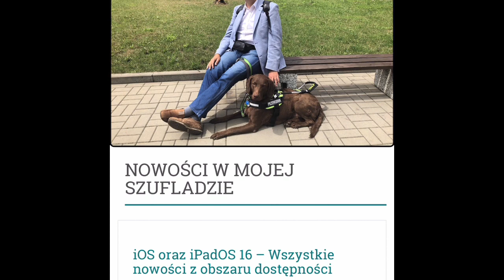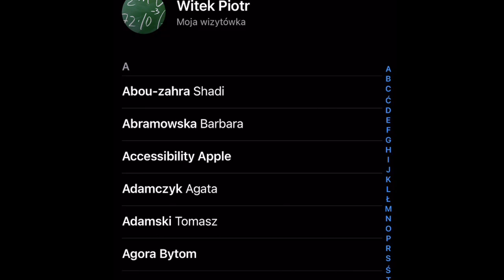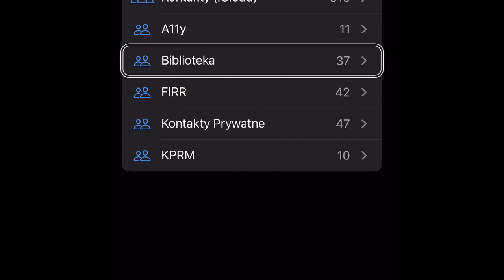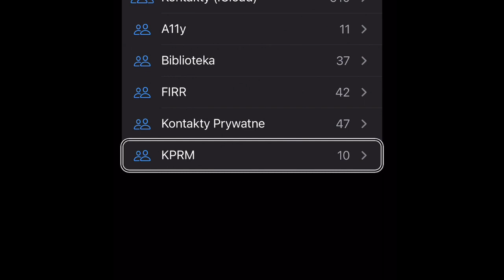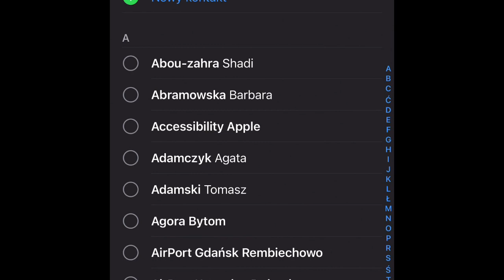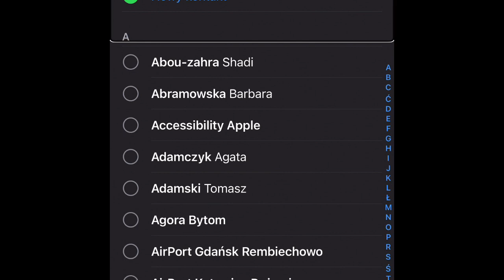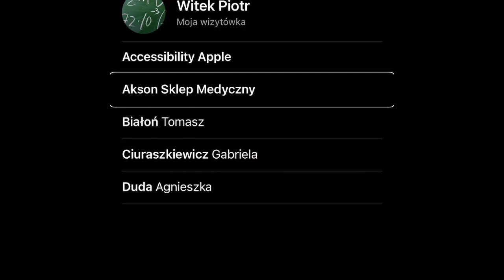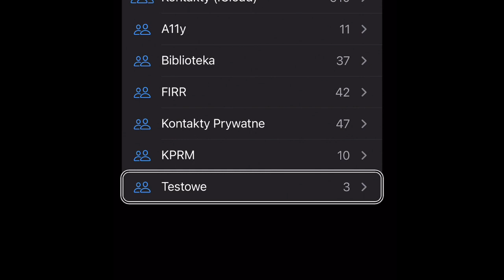Grupowanie Kontaktów i tworzenie List Kontaktów na iOS oraz iPadOS 📇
Chcesz wysyłać wiadomości do konkretnej grupy odbiorców? A może chcesz jakiejś grupie regularnie wysyłać maile? A może po prostu chcesz w Kontaktach ograniczyć listę wyświetlanych osób jedynie do tych najbliższych? Nareszcie, ponownie możemy tego dokonać z poziomu systemu iOS oraz iPadOS. A jak tego dokonać z czytnikiem VoiceOver demonstruję w niniejszym nagraniu.